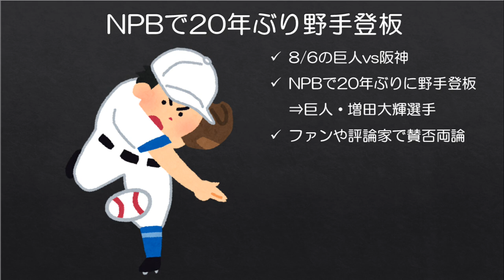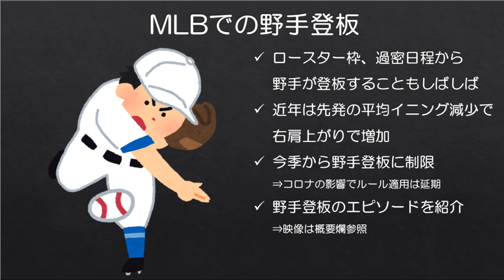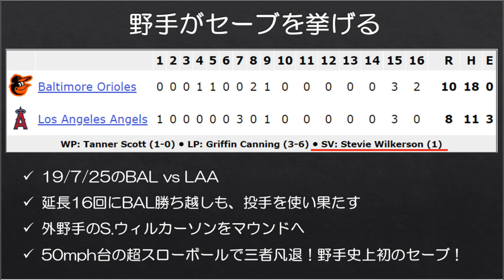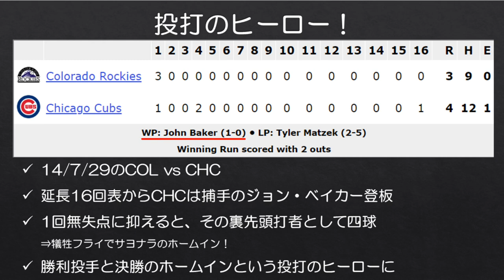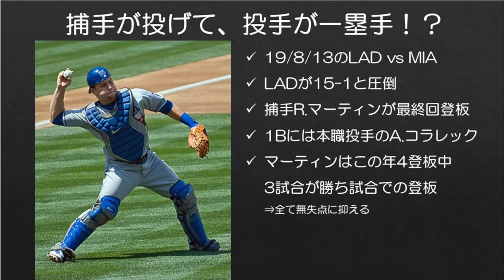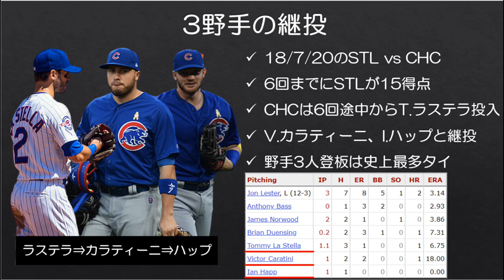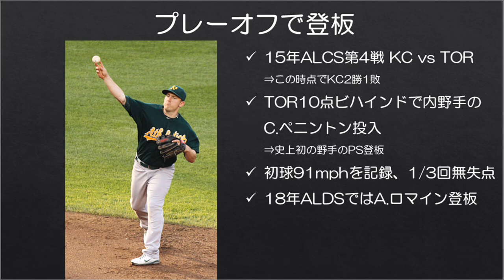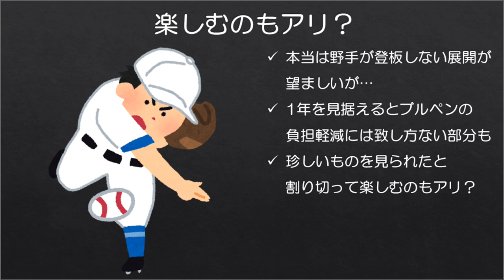【MLB】野手登板にまつわるエピソードを紹介したい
8/6の巨人vs阪神の一戦で、巨人11点ビハインドの場面で野手の増田大輝選手が登板したことで話題になりました。NPBで野手が登板するのは実に20年ぶりの出来事だそうです。

MLBではしばしば野手が登板する場面が見られますが、そのせいか変わった記録なども生まれたりしますので、今回は野手登板にまつわるエピソードを5つほどご紹介します。

ご紹介した各エピソードの実際の登板シーン